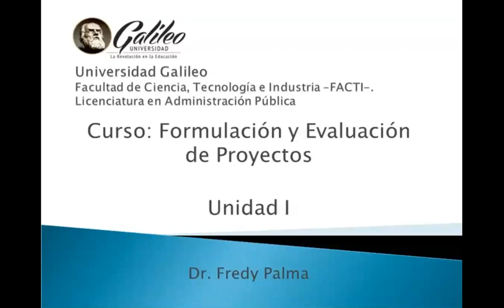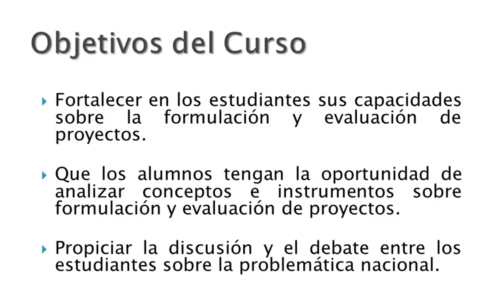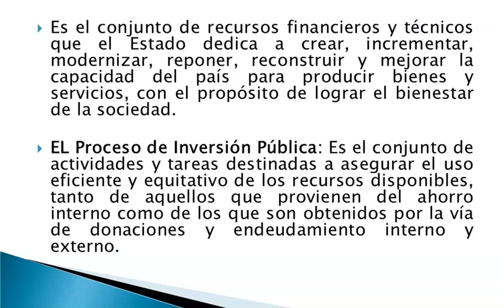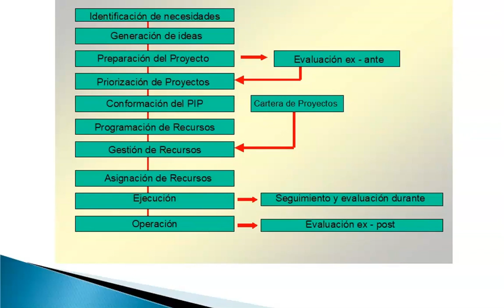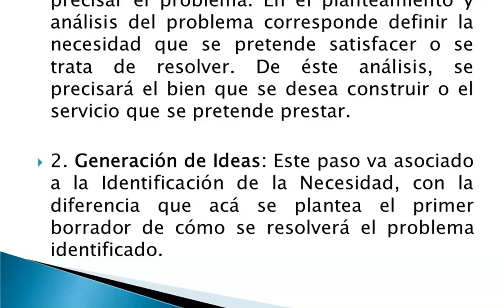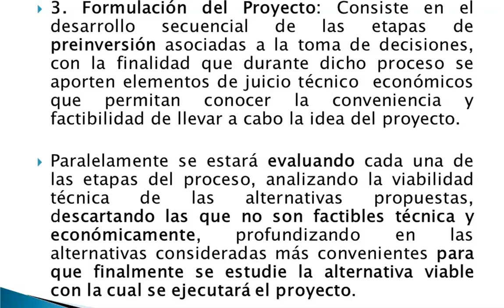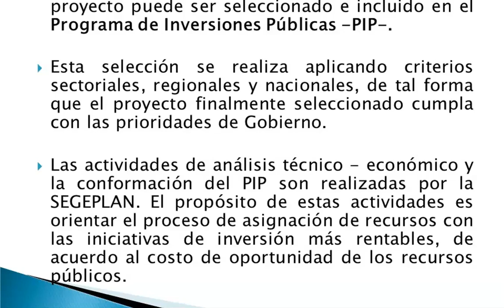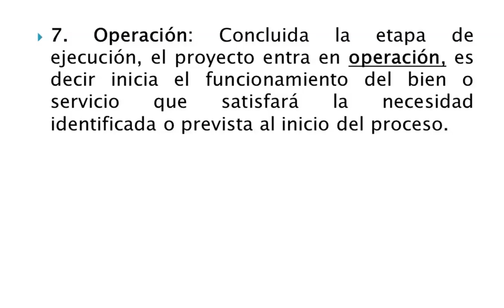Videoconferencia 1 Dr. Fredy Palma